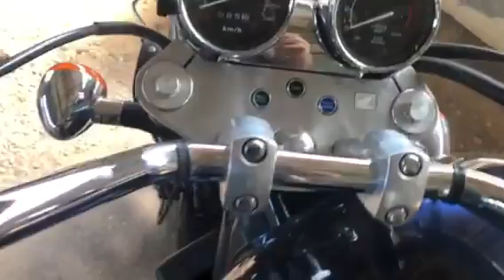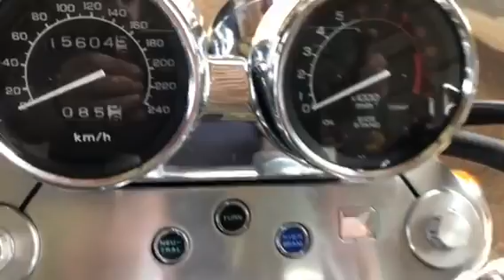HONDA VF 750 C 15,000 KM !!!!!!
APSOLUTNA TOP SOSTOJBA !